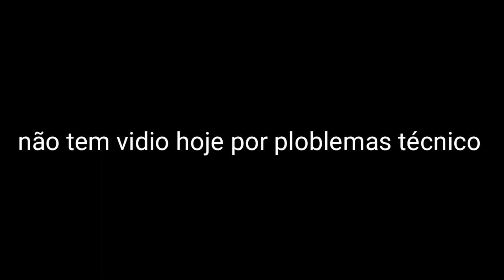22 de dezembro de 2022